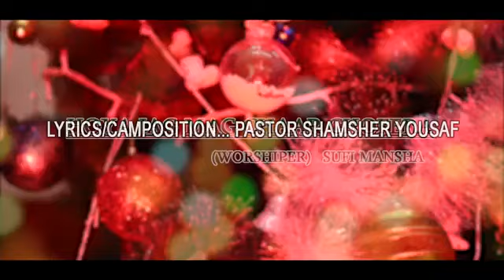8 December 2022